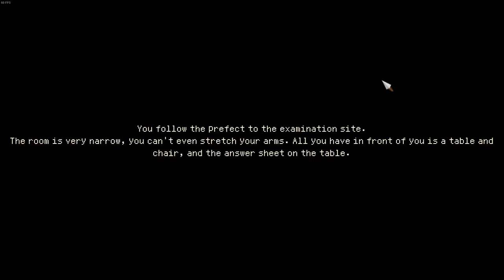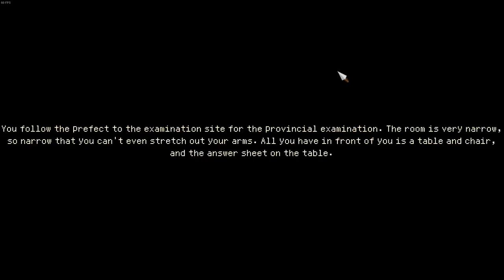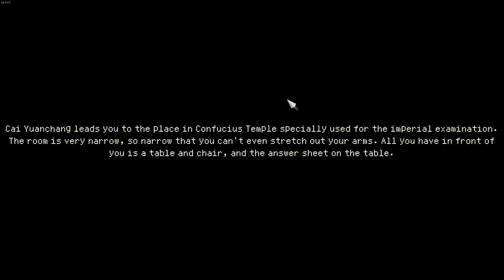Becoming a Scholar and obtaining Animal Rings | Part 2 Staff Only YanYun Run | Hero's Adventure